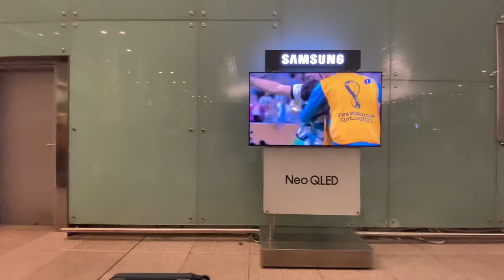Barcelona airport reaction to Argentina winning the world cup 2022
Waiting for their flights a few people watched this game on one tv. There were a lot of france people too. It’s not the craziest reaction of all times, but it happened. So here it is.